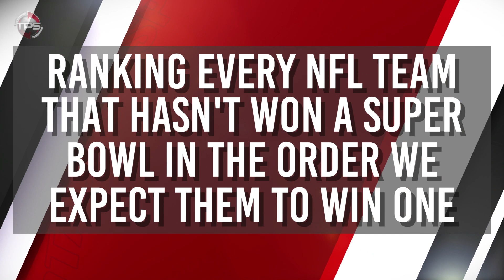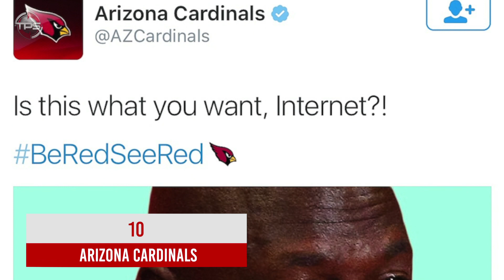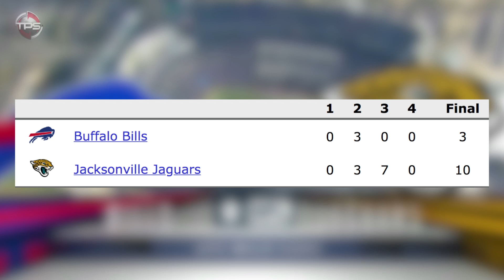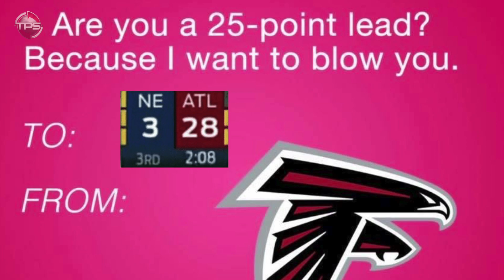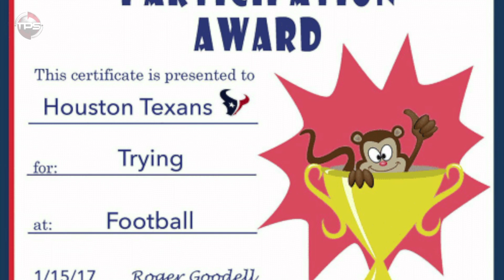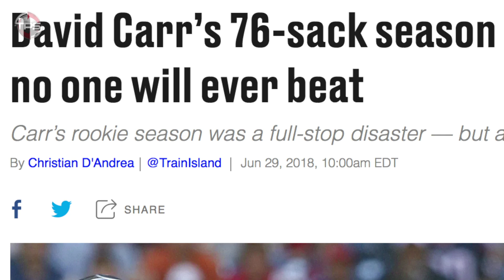Ranking Every NFL Team that HASN'T Won The Super Bowl In The Order We Expect Them to FINALLY Win It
20 of the 32 NFL franchises have won at least one Super Bowl. There are four who have never even appeared in one.

Well, things change eventually. In the 21st century alone, we’ve seen the Baltimore Ravens, New England Patriots, Tampa Bay Buccaneers, New Orleans Saints, Seattle Seahawks and Philadelphia Eagles ALL Win their first Super Bowls. A handful of team reached the big game for the first time in their history, too.

Well, it’s only a matter of time until some of these long-time losing teams turn it around and win their first championship.

TAoday we are Ranking Every NFL Team That Hasn't Won a Super Bowl in the order we expect them to finally win it...from

Host: DeQwan Young
Editor: Kyle McCormick
Writer: Alex Hoegler